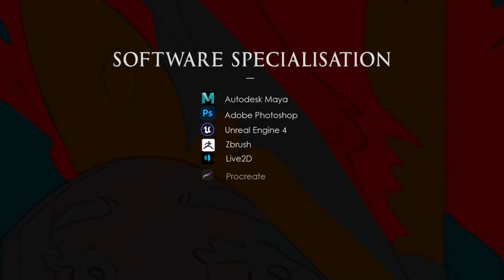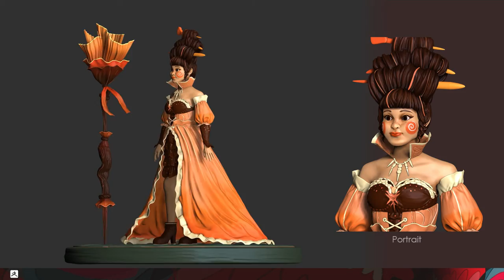[3D Generalist] Erika Demo Reel 2022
Featuring my works as a 3D generalist, with a specialization for environment production. If you want to see more, do take a look at my portfolio!